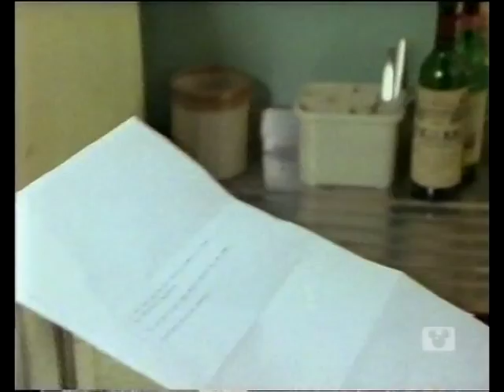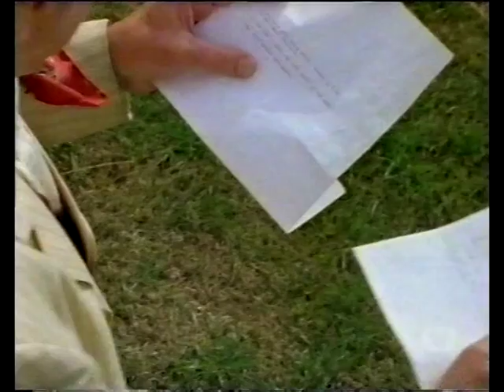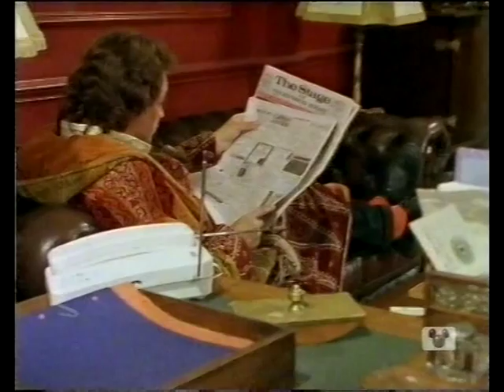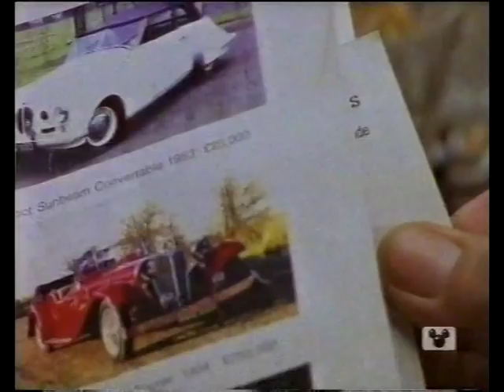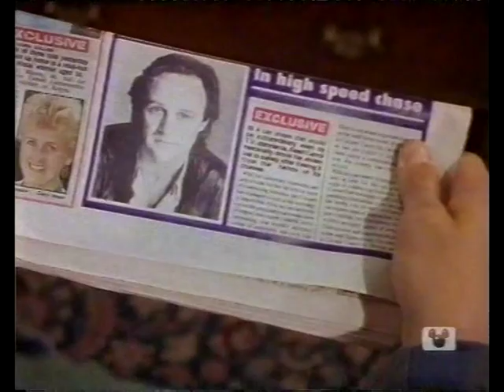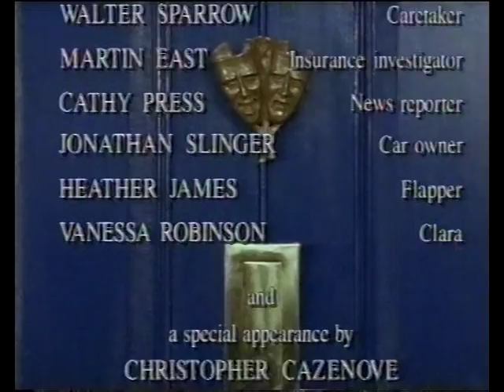Stick With Me, Kid - Episode 6 - Every Cloud Has a Silver Lining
Grant Logan is hired to protect a vintage Phantom 5 Rolls Royce when the car's owner, Bruce Davies, receives a threatening letter. It seems a simple enough assignment that even Grant should be able to handle it but Rip has been grounded for a week by his mother. So Grant is on his own. At the subsequent classic car show where Grant is acting as driver and bodyguard to the car, he is mortified to encounter the last person in the world he would ever want to meet - actor Reed Carrol, the man whose success Grant has always resented. Carrol is showing off his car, the famous custom-built Silver Bullet. After the show, Davies chauffeurs the Rolls Royce home himself and tells Grant to drive the empty trailer back. Parking as instructed, Grant is unable to avoid losing his shoes - and his dignity - in the mud. He is astonished to find an insurance company investigator on his doorstep the following morning. The Silver Bullet has been stolen and Grant's gloves and fingerprints have been found inside the car's empty trailer. Desperate to prove his innocence, Grant is certain that Reed Carrol has stolen his own car for the insurance money and is trying to frame him. Heavily disguised - as a priest - Grant pays an exploratory visit to Carrol's house where he is instantly recognized by the amiable actor and invited in. Carrol, in fact, wants to hire him to find the missing car. The next day, the burnt out wreck of the Silver Bullet is found in a ditch. To deflect police suspicion that Grant is responsible, he and Rip head for the scene of the crime but have to make a quick exit when it transpires that Grant's footprints clearly match the prints around the wreck. Grant goes on the run from the police. With his superior powers of analyze, it doesn't take Rip long to figure out that Grant did steal the Silver Bullet - but without knowing it. The trailer he drove home from the car show was not empty after all but contained the stolen car. Grant then left his footprints in the thick mud at Davies' house and Davies was able to make plaster moulds and leave imprints around the car wreck. The final piece of the jigsaw falls into place when Rip also realizes that the Silver Bullet was not the wrecked car. HE and Grant draw the investigators to the showrooms of Noyes, a classic car salesman and Bruce Davies' partner in crime. Davies makes a run for it in the unscathed Silver Bullet but is dramatically halted by heroic action from Grant - much to everyone's astonishment. The car is saved, Grant's innocence is proven and a way is even found to placate Rip's irate mother. Maybe Grant and Reed Carrol could be even become friends.